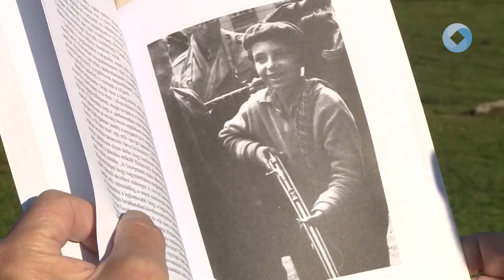"Jancsika" a Corvin közben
Újabb illusztris vendég tisztelgett az Olimpiai Parkban, a Helsinki Olimpia hősei előtt. Kű Lajos az Aranycsapat Alapítvány elnöke meghívására Varga János, "Jancsika" a Corvin köz legendája emlékezett a magyar sportolókra.